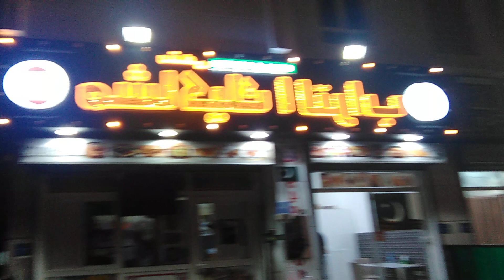FOODTRIP WITH INDIAN FRIEND/GRILLED CHICKEN WITH PARATA/ALA PAKISTANI RESTAURANT